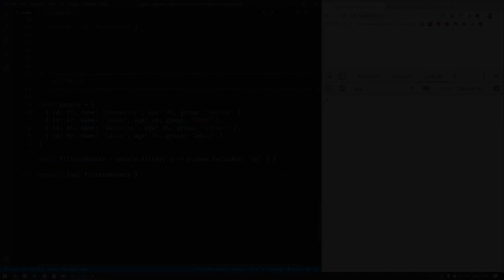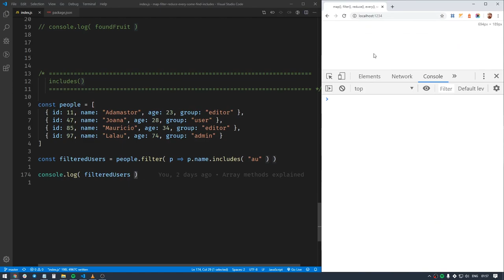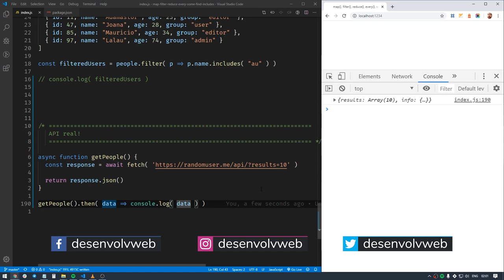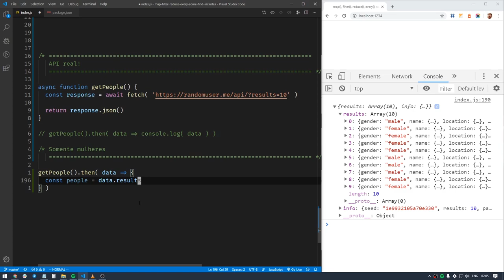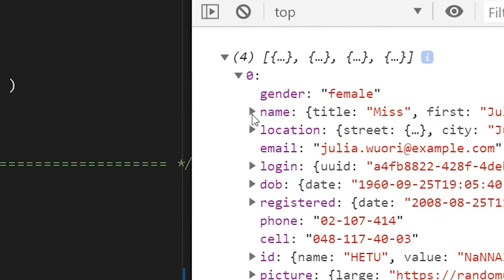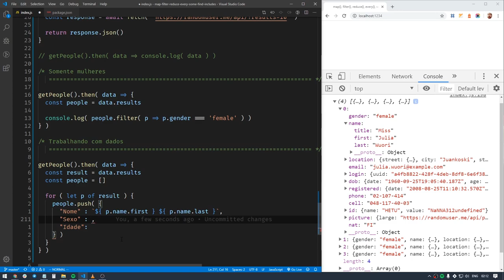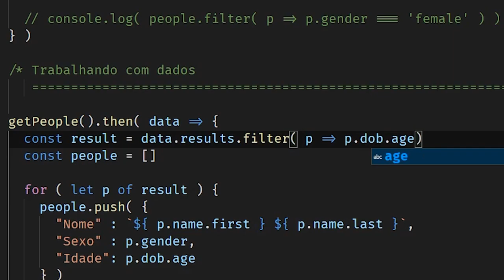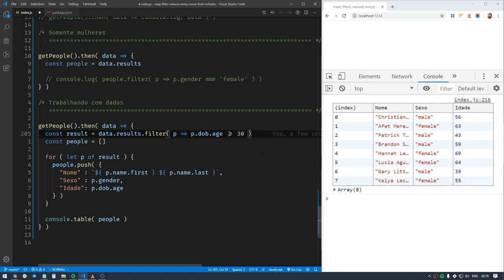Funções de Array JavaScript - Aula 8 (final) - API real!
[SÉRIE ESPECIAL] Funções de Array JavaScript - Aula 8 - API real!

No vídeo final da série sobre as principais funções JavaScript para se trabalhar com arrays, você verá como usar alguns dos métodos aprendidos ao trabalhar com uma API real.

Através do consumo de uma API, será mostrado como manipular dados e realizar operações diversas através de funções de array JavaScript.

🔵 API real!